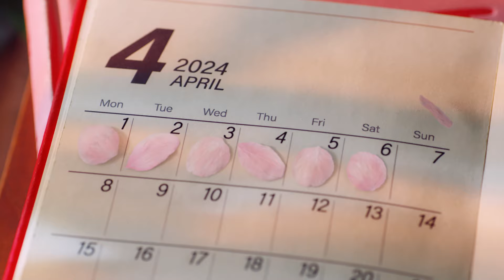프로답게 혜택 받는 프로쇼퍼들의 쇼핑 축제! 2024 랜더스데이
📣 쇼핑에 진심인 프로쇼퍼들은 바로 여기 주목! 📣

프로쇼퍼라면 절대 놓쳐서는 안될 단 일주일, 4월1일~4월7일
프로답게 혜택 받는 프로쇼퍼들의 쇼핑 축제 ⚾️🛍️🎊
신세계 그룹 전 계열사가 총출동한 2024 랜더스데이를 만나보세요

✅ 프로쇼퍼들을 위한 프로급 혜택 포진✅

👉🏻랜더스데이 Pre-event : 3/22(금) - 3/31(일)
👉🏻 이벤트 하나! 프로-쇼퍼 퀴즈 / 이벤트 둘! 퀴즈 공유하기
👉🏻 조선호텔앤리조트 숙박권 / 신세계백화점 상품권 / 스마일캐시 1만원 등 다양한 경품까지